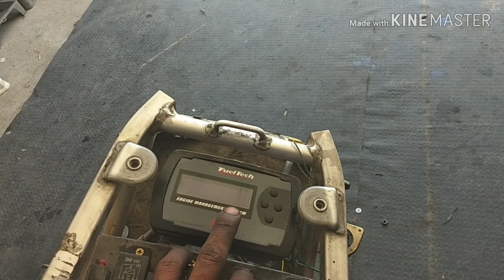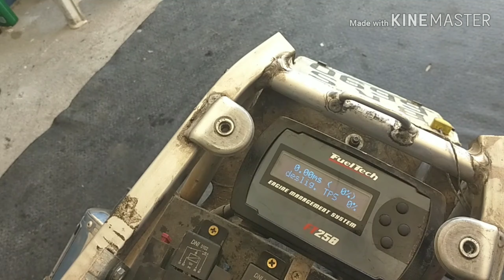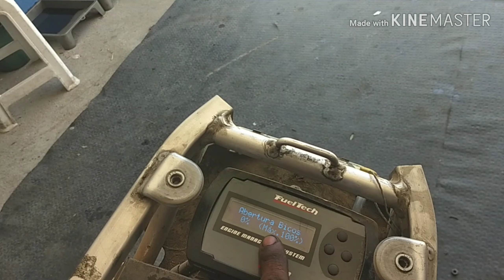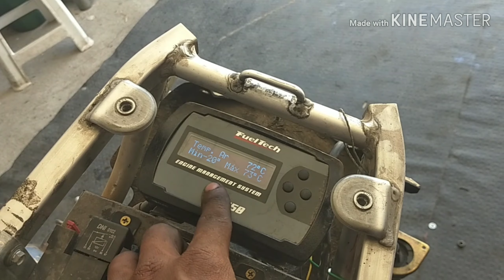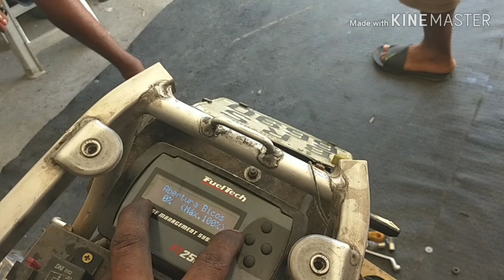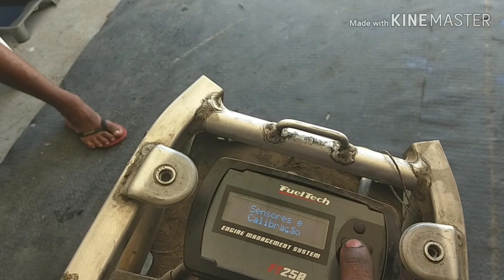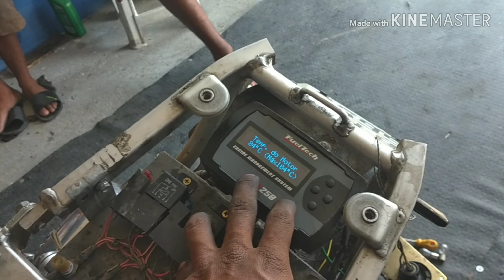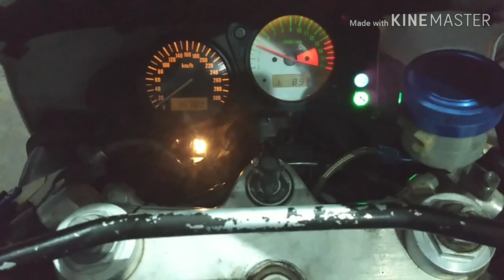RESULTADO FINAL DA GSX-R 750 DESPEDIDA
Elogiada e à venda ainda hoje, a GSX-R 750 marcou época com suas engenhosas soluções técnicas. E é considerada por muitos a primeira motocicleta “Race Replica” moderna, ou seja, uma moto de pista feita para rodar na rua. Ficou conhecida no Brasil pela sigla SRAD, que resumia uma de suas inovações: a injeção direta de ar para o motor presente no modelo desde 1996, quando começou a fazer sucesso também por aqui. Hoje você confere aqui no Curiosidades do Motociclismo a história da lenda viva GSXR-750!